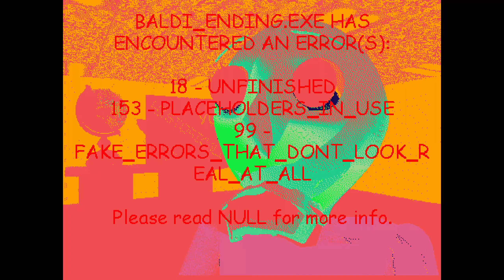Baldi's Basics Plus - Seed -195 (V0.4.X)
Welcome to the final pointful video where I showcase another negative Baldi's Basics Plus seed. This video is totally useless and you will not need it in your life.